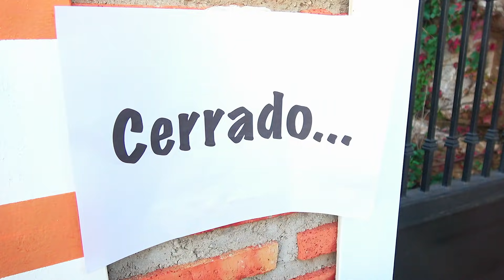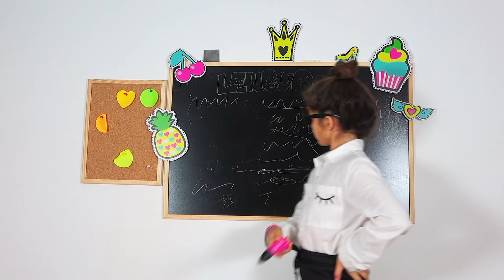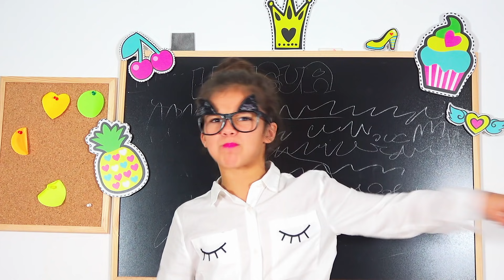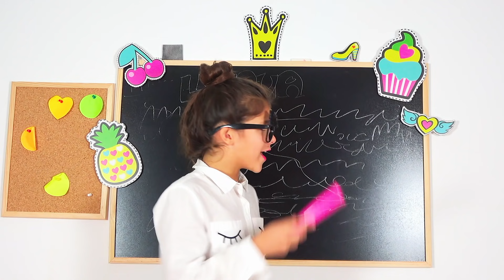📚 ¡¡10 MOMENTOS más INCÓMODOS EN LA ESCUELA!! ✏️ SITUACIONES que PASAN de VUELTA A CLASES o COLEGIO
Hoy os traemos un video muy divertido: 10 momentos incómodos que nos pasan a todos en la escuela, donde os enseñamos que situaciones nos pasan a todos los alumnos de vuelta a clases o colegio.

Esperamos que os guste muchísimo este video, también podéis ver en este video muchos tipos de alumnos: popular, nerd, adolescente, niña de primaria y secundaria etc. Expectativa VS Realidad de regreso a clases-